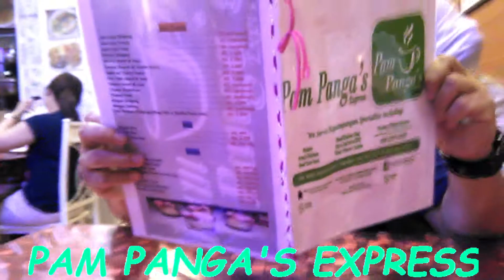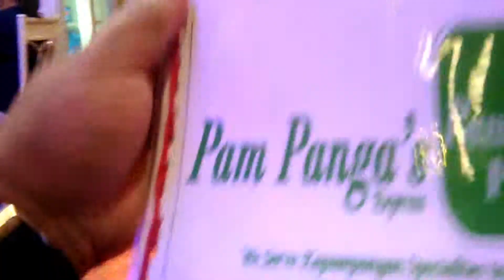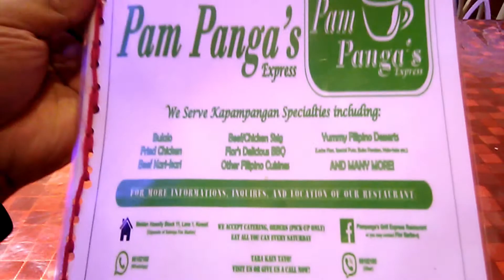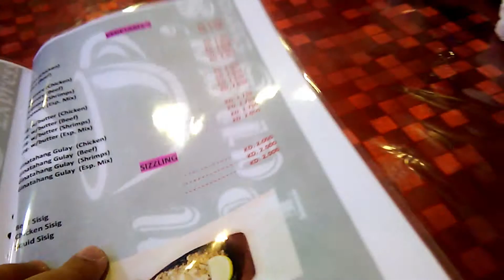WALKING DISTANCE SERIES 3 | EXPLORING JUCE BOUTIQUE & PAM PANGA'S KITCHEN | SALMIYA-HAWALLY KUWAIT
HELLO GUYS WELCOME TO OUR WALKING DISTANCE SERIES 3, THE ADVENTURE AND EXPLORING THE JUICE BOUTIQUE IN SALMIYA AND PAM PANGA'S EXPRESS KITCHEN AT MAIDAN HAWALLY KUWAIT. ONE LOVE PEACE OUT YO!.